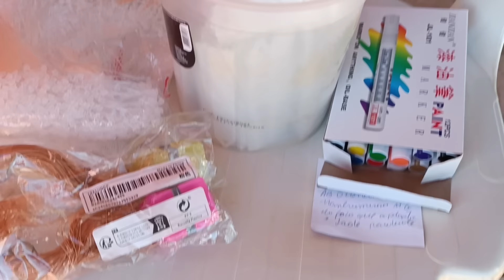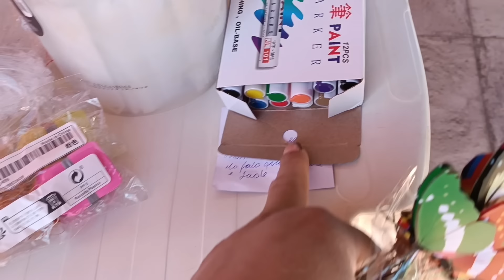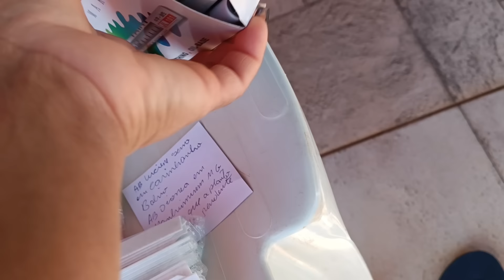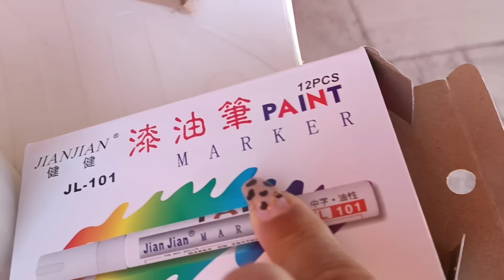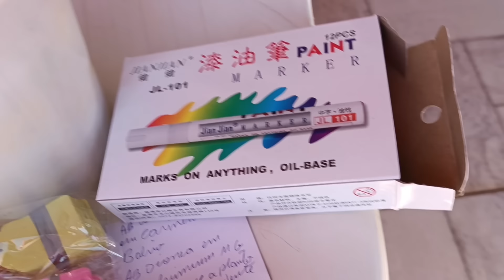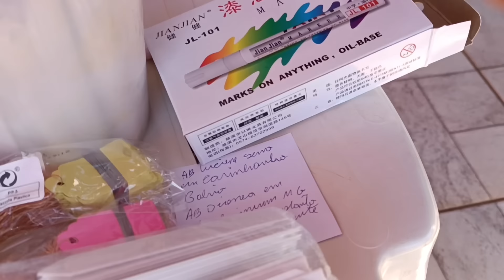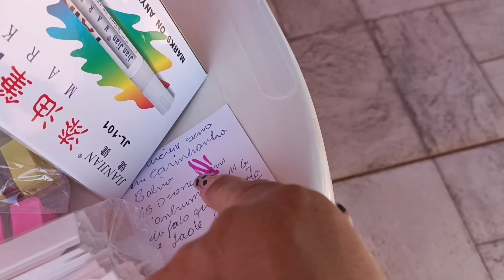ROSA DO DESERTO JULLYAN ,UM LUXO + COMPRINHAS QUE CHEGO 🥳🥰🎉